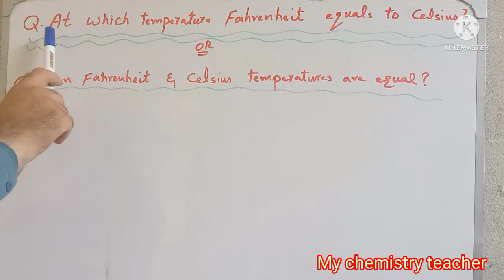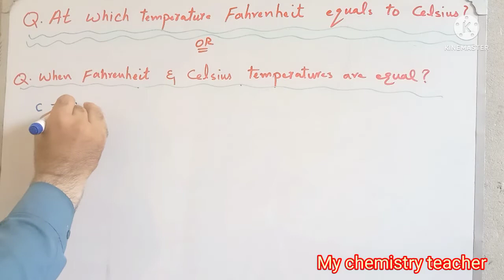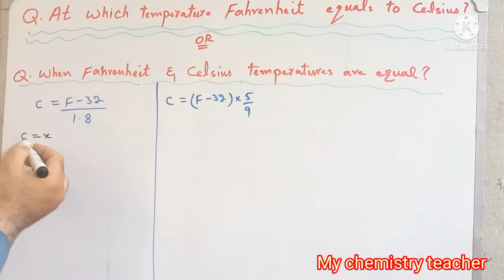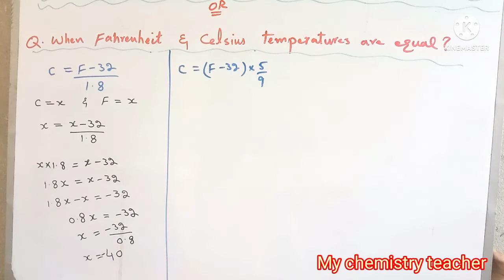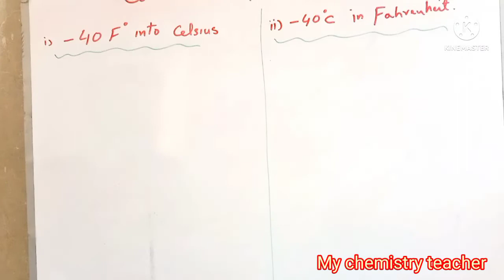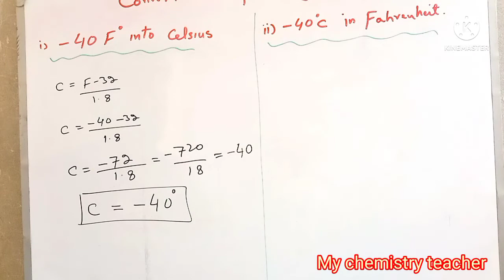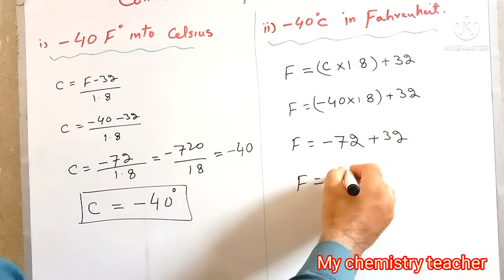At Which Temperature Fahrenheit equals To Celsius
hello dear students. In this video we will explain,  at what temperature Fahrenheit equal Celsius or centigrade. we can also put this question as at what temperature Fahrenheit and Celsius or centigrade scales are equal. this is very important question particularly from mdcat, etea and nat etc point of view. we can find out this temperature at which Fahrenheit and Celsius are equal by taking any of the conversion formulae. in this conversion formula take Fahrenheit and Celsius or centigrade unknown that is x and we will solve this equation for x so the answer comes out to be minus -40 that is minus 40 degree centigrade  or - 40 degree Fahrenheit is that temperature at which Fahrenheit and Celsius are equal. if you have any question you can ask your question and comments please subscribe to my channel and also like share and comment thank you for watching this video.